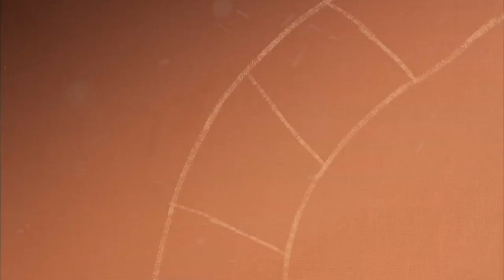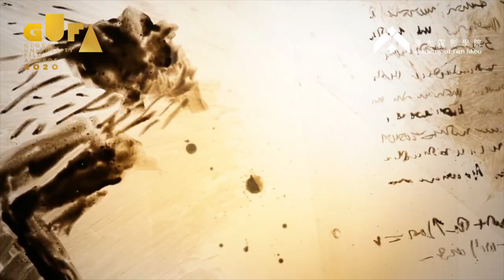GUFA 2020 Shortlist Trailer 1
It includes GUFA2020 shortlist - Part 1